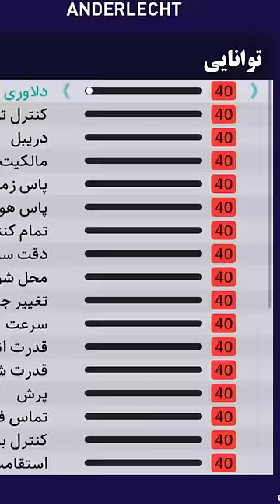گل زدن از وسط زمین با ضعیف ترین بازیکن PES 🤯🔥⚽️